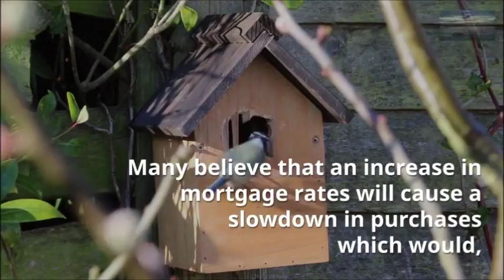Rising Mortgage Rates Do Not Lead To Falling Home Prices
Team Success Listing LLC
Donald Horne, Broker / Owner